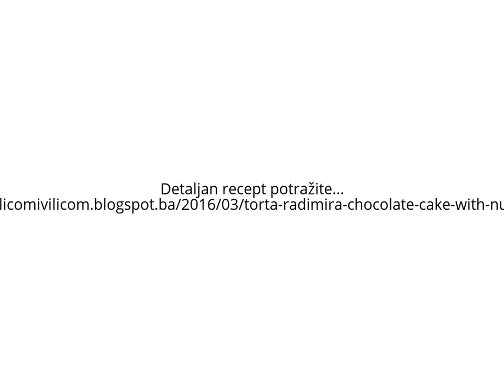Torta Radimira/Chocolate Cake With Nuts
recept/tutorial- Torta Radimira/Chocolate cake with nuts
Radi mira u kući često popustim i napravim tortu po njegovoj želji, moje slabije polovice, od čokolade, oraha i puno čokoladne kreme s maslacem...Zato je zovem - Torta Radimira
Detaljan recept pronaći ćete tu.